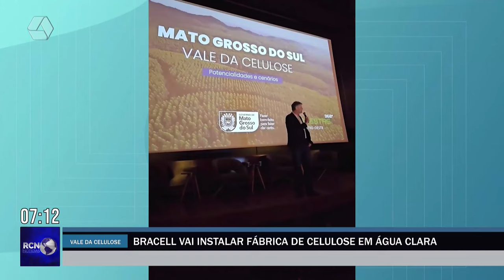Bracell vai instalar fábrica de celulose em Água Clara